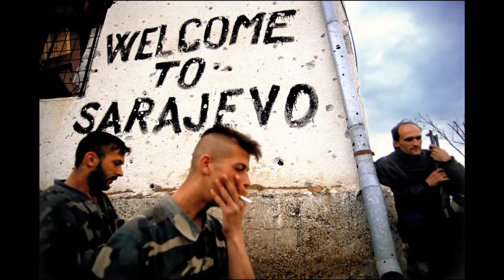The Conscientious Lens - A Conversation between Ron Haviv and Sebastian Junger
The Conscientious Lens, a series produced by Anastasia Photo sheds greater insight into the world of the photographers we represent. Here, Sebastian Junger and Ron Haviv discuss Ron's current show Testimony and what its like to be on the front lines of conflict.

Anastasia Photo endows every exhibition with a contribution to a charitable organization. For our current show Testimony, we have chosen to work with RISC.  RISC is dedicated to promoting the safety of freelance journalists in combat fields.